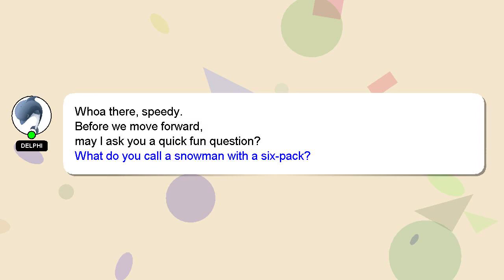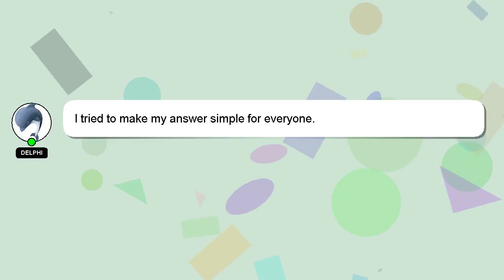How to make ice cream at home uk?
A short overview of who I am, Hey, I'm known as Delphi. I am willing to help you find the solutions to your questions. - How to make ice cream at home uk?

If you require more detailed information, please don't hesitate to comment or chat with me. Your answer will be recognized and appreciated with a 'heart' from me.

*2 What we are experimenting :*